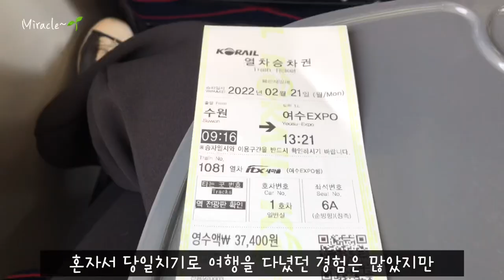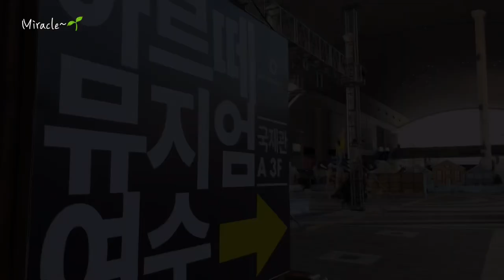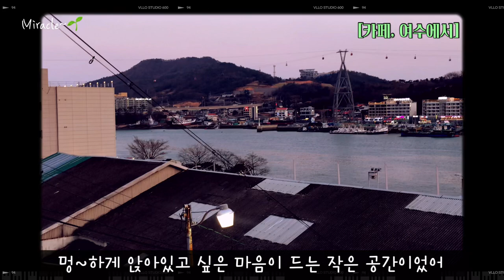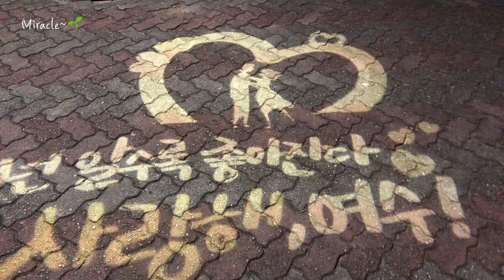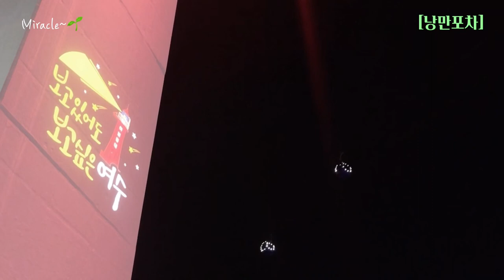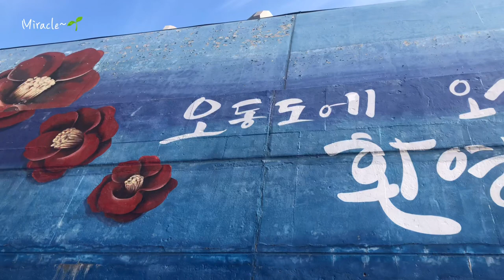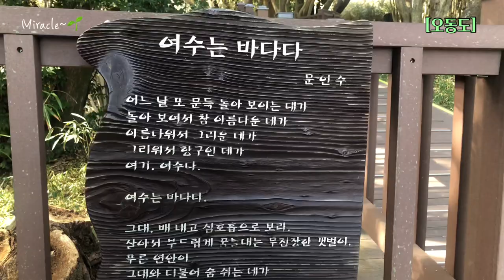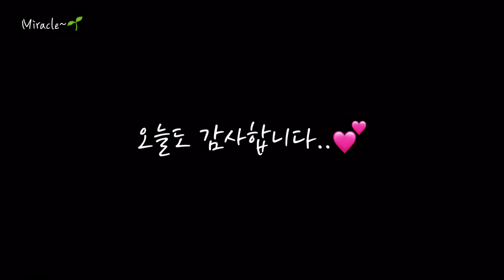[여수] 여수가볼만한 곳 Best|여자 혼자 첫 여수여행|아르떼뮤지엄|가끔은혼자여도괜찮아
1:49 [아르떼뮤지엄 여수]
- 전남 여수시 박람회길 1 국제관 A동 3층
- 연중무휴 10:00 ~ 20:00 (입장마감 19:00)

4:05 [헤이븐호텔]
- 전라남도 여수시 돌산읍 진두해안길 131

4:40 [카페 여수에서]
- 전남 여수시 중앙5길 29
- 영업시작 : 12시부터 (매주 화요일 휴무)

5:40 [이사부크루즈]
- 전남 여수시 돌산읍 돌산로 3617-18

7:29 [낭만포차거리]
- 전남 여수시 하멜로 102

9:57 [오동도]
- 전남 여수시 수정동 산1-11